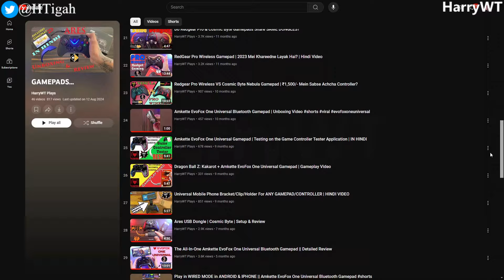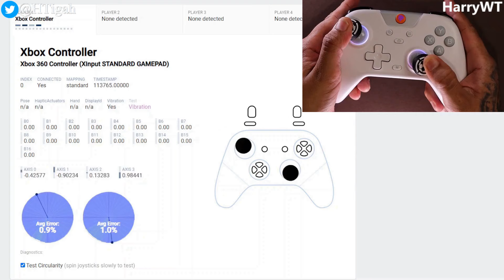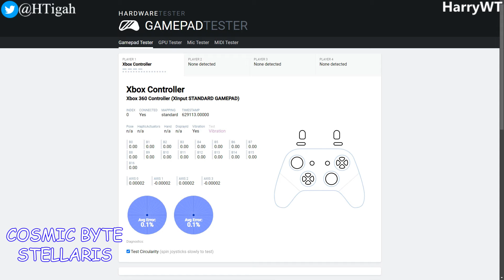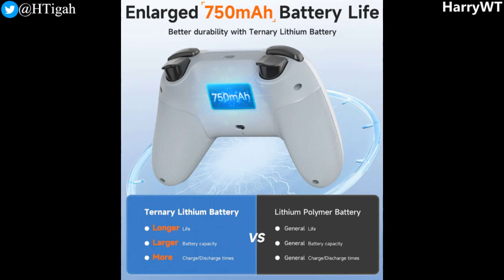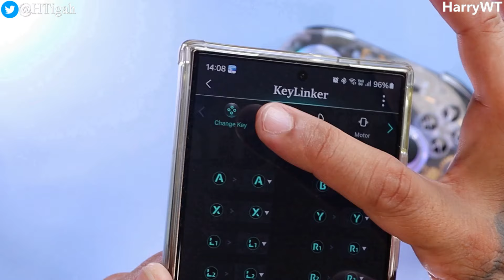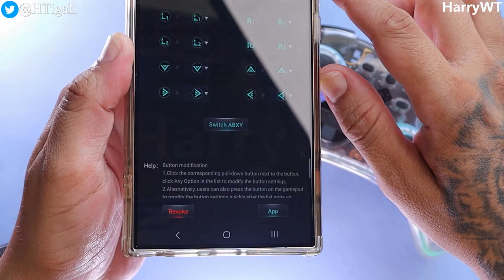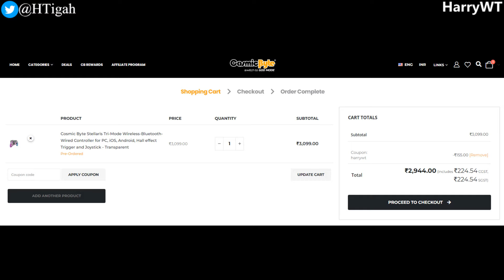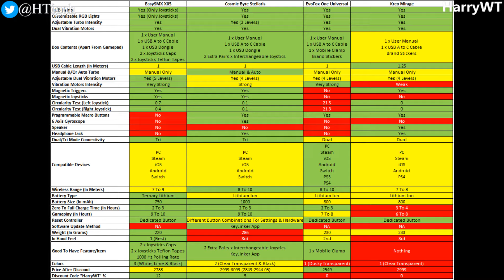Best Controller Under INR 3000 | The Ultimate Battle! - HarryWT Plays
Become members to my channel to watch my videos before they are viewable to everyone else

Purchase Links►

-Cosmic Byte Stellaris Amazon

-Kreo Mirage
-EvoFox One Universal Bluetooth Gamepad
-EvoFox Amazon Store
-Universal Gamepad/Controller Case

"Product prices and availability are accurate as of the date/time indicated and are subject to change. Any price and availability information displayed on the respective Amazon Site(s) at the time of purchase will apply to the purchase of this product."